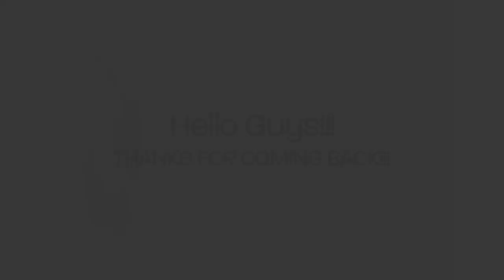SO SAD!!! 'OUTDAUGHTERED': RILEY AND OLIVIA BUSBY HAVE PACKED THEIR BAGS!!! READY TO LEAVE!!!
'OutDaughtered' stars Riley and Olivia Busby have packed their bags and left. Their mom, Danielle Busby, gave fans an update on social media, letting everyone know what is going on with two of the five quints. So, where are Riley and Olivia headed?  In a new Instagram post, Danielle Busby revealed that two of her girls have packed their bags and are ready to leave.SO SAD!!! 'OUTDAUGHTERED': RILEY AND OLIVIA BUSBY HAVE PACKED THEIR BAGS!!! READY TO LEAVE!!!

'OutDaughtered' stars Riley and Olivia Busby have packed their bags and left. Their mom, Danielle Busby, gave fans an update on social media, letting everyone know what is going on with two of the five quints. So, where are Riley and Olivia headed?  In a new Instagram post, Danielle Busby revealed that two of her girls have packed their bags and are ready to leave.